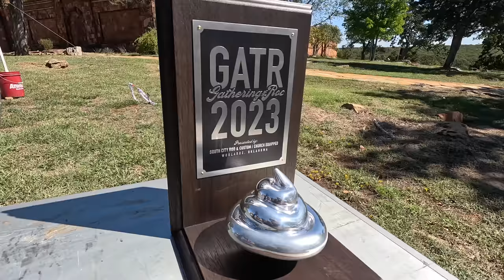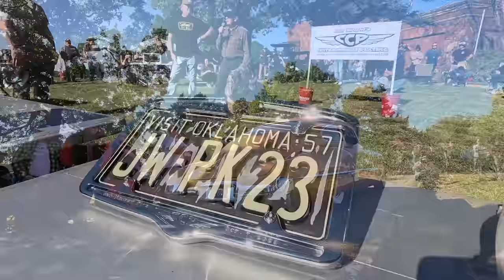Gathering at the Roc 23 - 2nd Video - Saturday Show Roll In and Awards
Well here she is our official show video from the 2023 Gathering at the Roc, and I tried my best to get it down to just a hour. and failed miserably.
I can't thanks Jason, Brandon, and their families for putting on such a killer event in such a beautiful spot. better than any family reunion I've attended.
 Well Im going to ramble less in this text than I did on the video because I need o figure out the corvair van getting back together for next years event.

Thanks as always for watching, and I hope you enjoyed it as much as I did making it. cant wait for next year.